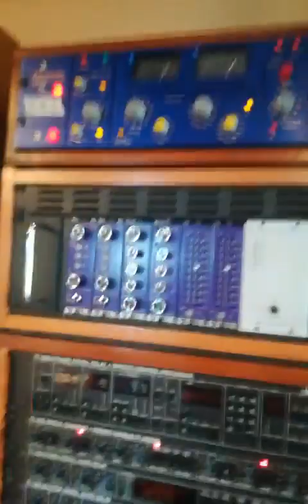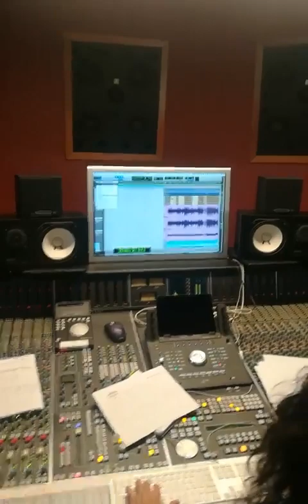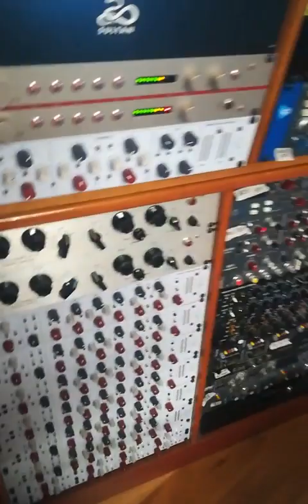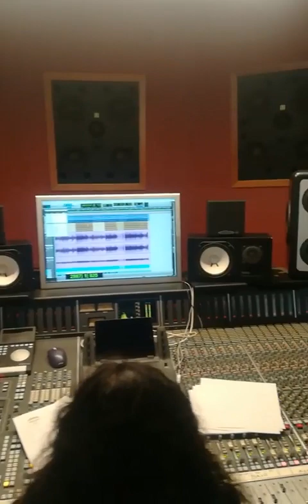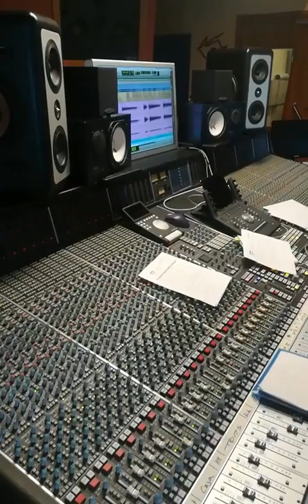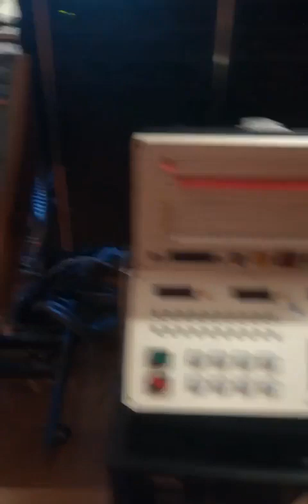En estudio - Grabación de The Hottest & The Ladybug (Live Leo Espina).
En estudio - Grabación de The Hottest & The Ladybug.
Chile, enero de 2022.